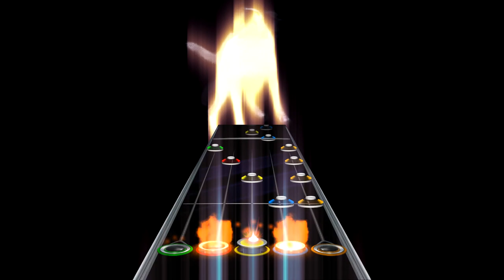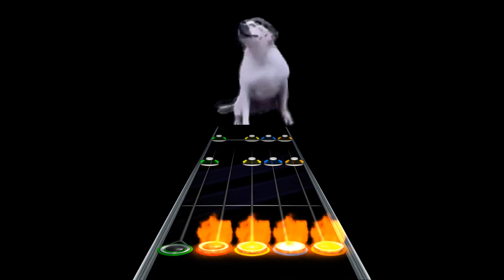Two-Torial (Maximum Chart) (Mod Chart)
As if it wasn't hard enough.

Please note this is only the video background.

Before playing make sure you have the following:
- Your highway is set to a 100% a transparent image.
- Your Gem Size is set to 0.
- You are playing on Note Speed 15.
- You have a good understanding of the game.
- You have the will to suffer from this chart.